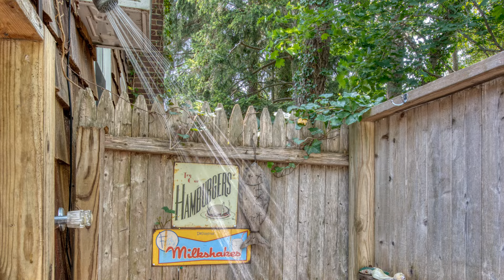Very Cute Custom Tiny Home Featured in Behind the Hedges Magazine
Price: $145,000.00
Size:   275 sq ft 14 X 16 1 beds - 1 baths
Location: Hampton Bays, NY

Custom 14 X 16 tiny home with large loft, 1 bedroom, 1 bath, spacious living room, dining area, full kitchen with chic retro stainless appliances, two stovetop burners, full farmhouse sink, walk in shower. Plenty of windows, fully insulated with heating/cooling Fujitsu mini split. High quality LVP floors, custom open shelves and cabinets, TV flatscreen prep, upgraded lighting and covered porch. Will build on your site or transport from our Hamptons shop. Featured in Behind the Hedges magazine August 2023. Prices range from $100K to $145K depending on finishes. Also available for rent.

Music Background: